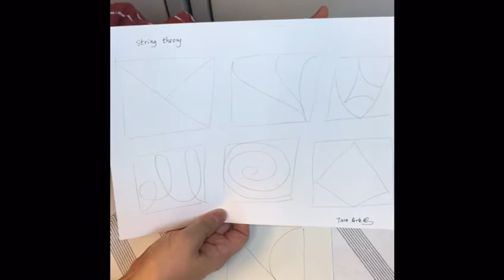Tara Studio: Tangle patterns 禪繞圖案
禪繞畫是一個很好的親子活動, 合適一家大小一起創作。

大家在創作禪繞畫時，必須要有正確的方法及使用禪繞圖案；今次影片中同各位家長及小朋友分享如何在日常生活中發現更多禪繞圖案作為創作之用。

Zentangle Inspired Art is a good parent-child activity, which suitable for the whole family creation.

When creating Zentangle Inspired Art,  you  must have the correct methodology  and identifying appropriate tangle patterns.

 In this video, I will share with you all  how to find more tangle patterns in our daily life. Hope you enjoy.

Tara Arte is a Certified Zentangle Teacher.